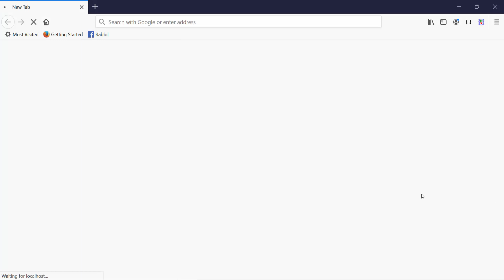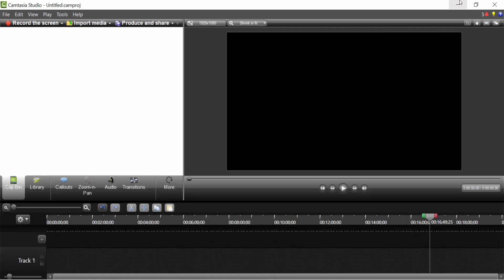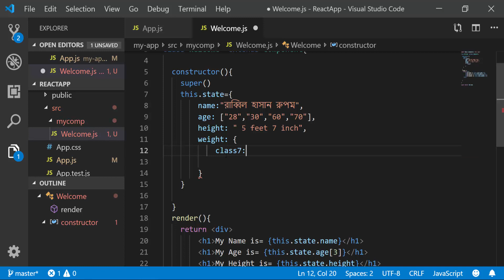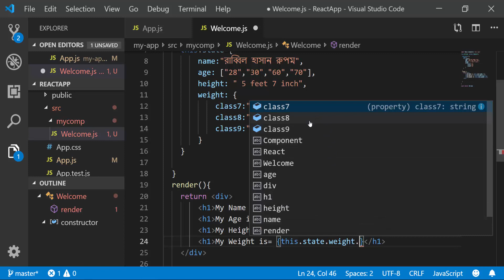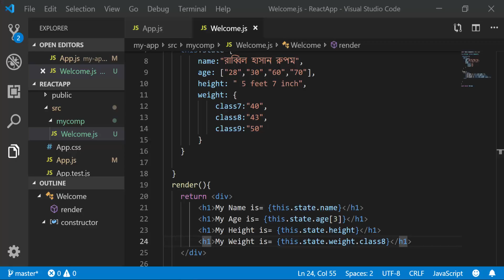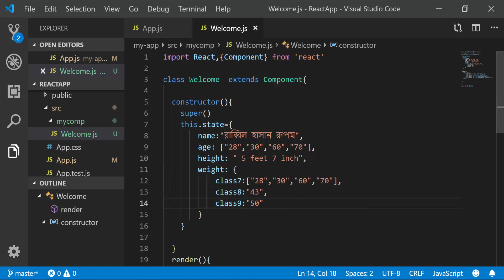React JS Tutorial Bangla | Part 17 Nested React State And Array In Property